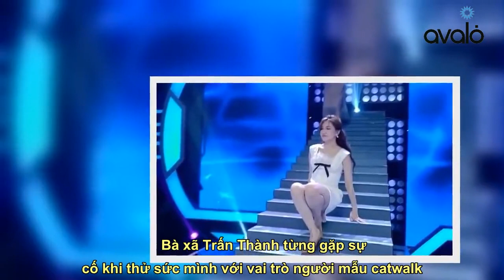Quá khứ "vồ ếch", Hari Won nay thay đổi catwalk ấn tượng giữa trời giá rét 11 độ C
Nhớ Theo dõi kênh youtube để xem nhiều video hơn nữa nhé Hari Won gây chú ý khi thả dáng catwalk giữa tiết trời giá lạnh của Hàn Quốc, dù gặp nhiều khó khăn nhưng người đẹp đã có phần thể hiện khá tốt.    Hari Won là một trong những người đẹp nhận được nhiều chú ý của công chúng. Cô nàng được yêu thích bởi vẻ ngoài ngọt ngào cùng dáng vóc nuột nà, nhan sắc có thể gọi là "không tuổi". Mới đây, bà xã Trấn Thành khiến khán giả bất ngờ khi thử sức với lĩnh vực mới, làm người mẫu catwalk, trình diễn thời trang tại quê nhà Hàn Quốc.    Màn xuất hiện của Hari Won nhận được nhiều chú ý.  Cô thể hiện chiếc váy đính lông vũ bềnh bồng, có phần cúp ngực quyến rũ của NTK Lê Thanh Hòa.   Điều đáng nói là thời tiết xứ Đại Hàn thời điểm này đang dần chuyển đông, nhiệt độ thời điểm show thời trang diễn ra là 11 độ C, kèm theo đó là gió và mưa lớn, trong khi Hari Won mặc váy hai dây để lộ bờ v